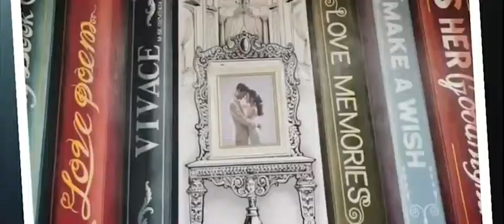VIVACE สุขุมวิท74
วิวาเช่ สาขาสุขุมวิท74